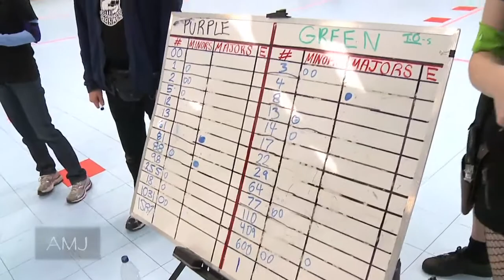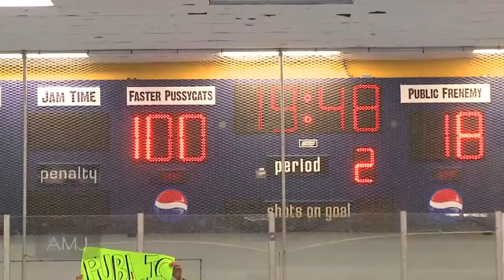TCRG 2011.03.19 Pussycats vs Frenemy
Vancouver's Terminal City Rollergirls rally at Surrey Central Arena on Saturday March 19, 2011 for the debut game of their newest team, The Public Frenemy... One way or the other, someone is walking outta here with a coveted WIN in their column... and the Faster Pussycats want it real bad...